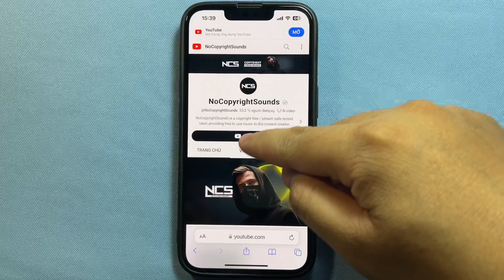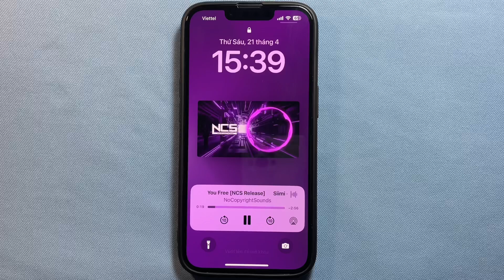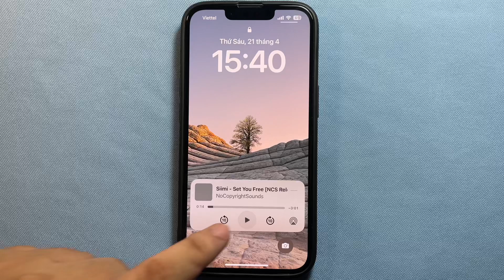Cách nghe nhạc trên YouTube khi tắt màn hình iPhone